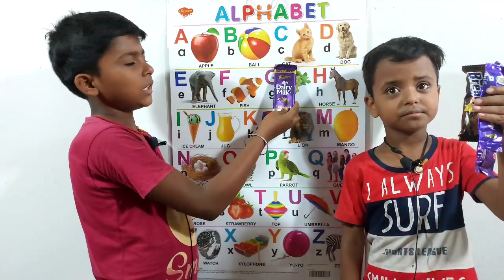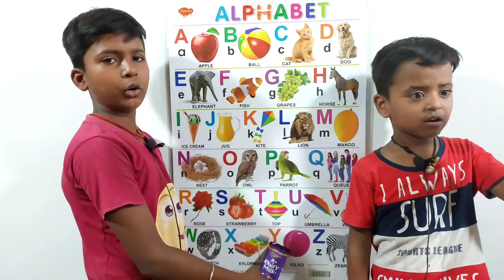अ से अनार | a for apple | abcd | phonics song | a for apple b for ball c for cat | abcde